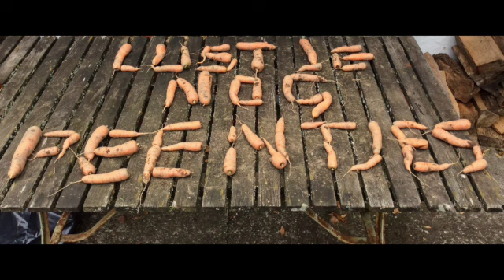Demeter en Persephone Over het ontstaan van de seizoenen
Het ontstaan van de seizoenen.
Demeter is de godin van de vruchtbaarheid en van de goede oogst. haar dochter Persephone wordt ontvoerd door Hades, de god van de onderwereld. Dat maakt haar heel verdrietig. Gelukkig wordt er een oplossing gevonden. Persephone is een half jaar in de bovenwereld en een half jaar in de onderwereld. Wanneer zij bij Hades in de onderwereld is , heeft Demeter veel verdriet en langzaam worden de planten en bomen dor en kaal: de tijd van herfst en winter begint, maar als zij in het voorjaar weer haar moeder ziet, bloeit de natuur op...